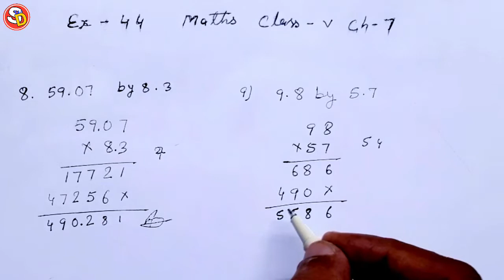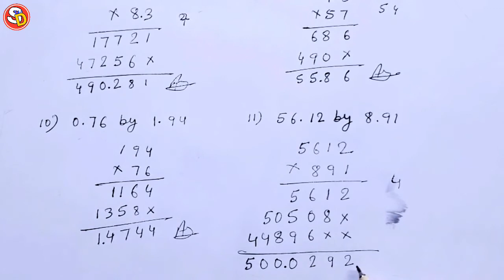Q (8 to 11) Ex 44 Maths Solution Class 5 Saraswati Shishu Vidya Mandir सरस्वती शिशु विद्या मंदिर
नमस्कार
बच्चों इस विडियो में Class 5 Maths Ex 44 Q 8 to 11 को Solve किया गया है। आप सभी इस विडियो को ध्यान पूर्वक देखकर समझें और उसे Revise भी करें।